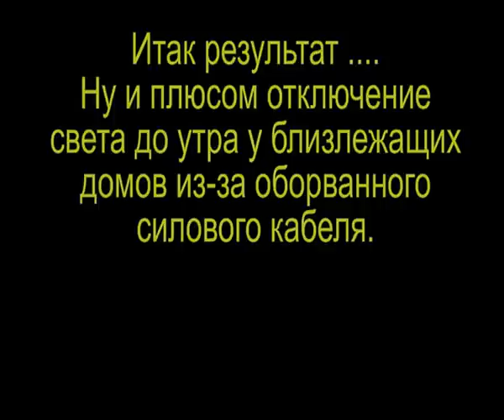пожар полная версия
пожар в г. Владимире от 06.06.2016 без звука